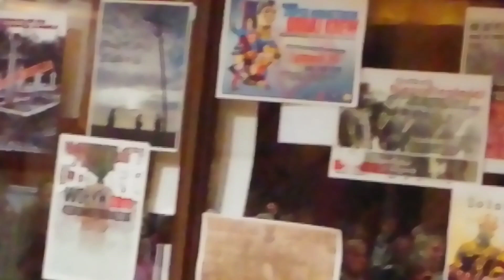Opętania i walka z diabłem - egzorcysta ks.dr.Józef Sarzyński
Spotkanie z księdzem egzorcystą Józefem Sarzyńskim, który opowiada o swojej walce z mocami zła dręczącymi opętanych ludzi.
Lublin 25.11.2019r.